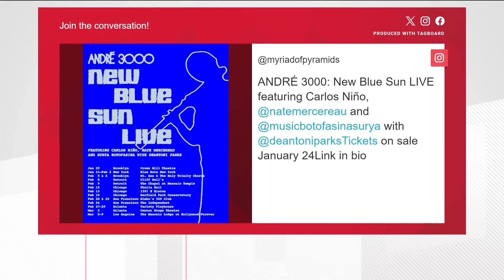André 3000 announces 'New Blue Sun Live' tour with four stops in Atlanta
The legendary Atlanta native is going on tour and taking his flute with him.

11Alive is Where Atlanta Speaks. We believe that news shouldn’t be a one-way conversation, but a dialogue with you. Join in, share your thoughts and connect with new perspectives.